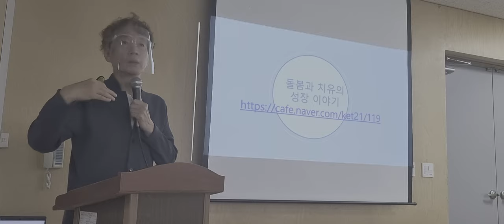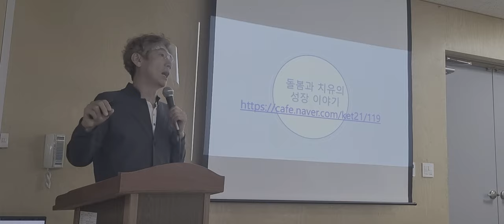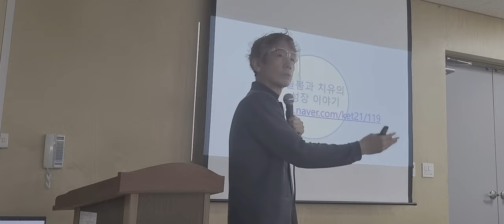대체교사풀제란?